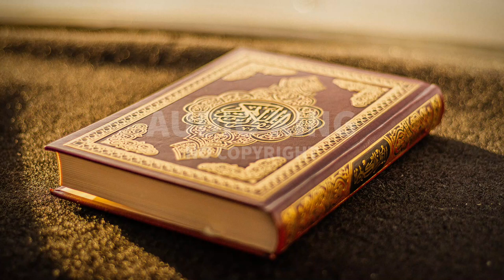Ahmad Al Shalabi - Surah-e-Najam |[Vlog No Copyright]🎧|AK|Audio King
⚠️ Important:
2- If you need more information about using music, please get in touch with the artist.

Note:
Title : Ahmad Al Shalabi - Surah-e-Najam (Vlog No Copyright Audio)
Genre: Religious
Mood: Calm